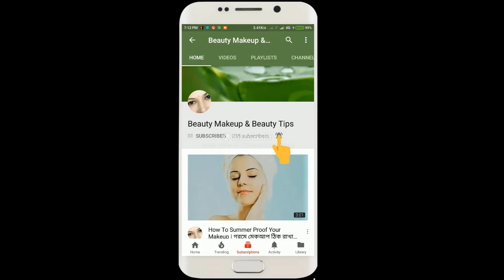মাত্র ৭দিনে আপনার চুল পড়া বন্ধ ও চুল এতো লম্বা হতে শুরু করবে আপনি অবাক হবেন।Hair Growth & Silky Pack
চুলের সমস্যা যেমন, চুল পড়া, অকাল পক্কতা, চুল অল্প বয়সে চুল পেকে যাওয়া এই সকলএর সমাধান এই প্যাকটির মধ্যে আছে। এই প্যাকটি ব্যবহারে কয়েক দিনের মধ্যে ফল পাবেন।